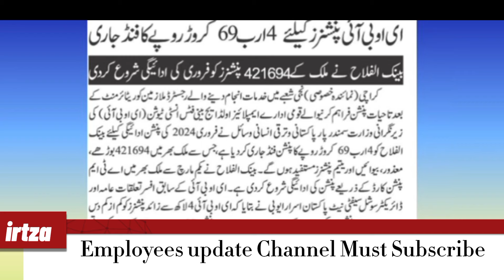Good news for EOBI employees and pensioner || Govt issues the Notification for EOBI employees today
latest eobi pension increase updates today,eobi pension latest news
eobi pension news today
eobi pension increase notification
eobi pension latest news 2024
good news for pensioners
good news for eobi pensioners
eobi pension increase 2024
 latest news

Good news for govt employees and pensioner || Online Pension System is in 2024
good news for govt employees and pensioners
pensionold pension scheme,good news for govt employees and pensioners | 24 april 2024
latest news
pension for govt employees,good news to ap government employees and pensioners
good news for govt employess 2024
good news for govt pensioners,news for central govt employees

apply,national pension system,old age pension online form,old age pension apply online,new pension scheme,new pension scheme 2024,national pension scheme